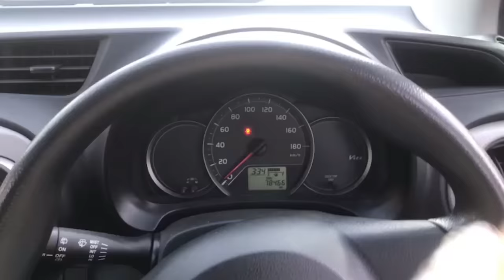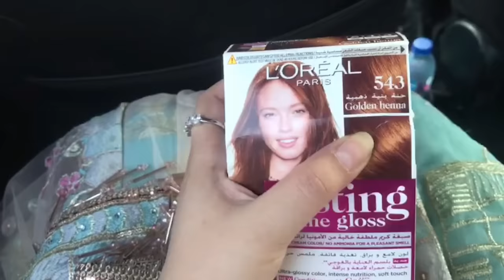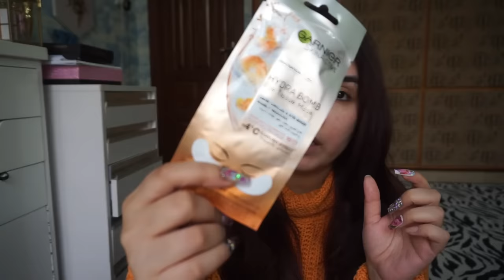VLOG : My New Car , SHOPPING , New Hair Color , New Skincare Products Under 500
HI GIRLS
VIDEO PASAND AYE TO BTANA OR AGAR NA PASAND AYE TO PIYAR KI NAZAR S DAIKHNA PIYAR HOJAY GA .LOVE U ALL

DRESS IS FROM:
FASHIONCOLLECTIONBYANNA

BEAUTIFYBYAMNA DEALS:

DEAL 1:

SERUM+PORFADE PRIMER 3749Rs GET FREE 2 BEAUTY BLENDERS A FULL SIZE PRIMER AND KABUKI BRUSH BY USING MY CODE Na76

DEAL 2:

Eye Premium Brushes Set
4,000 PKR
(USE CODE GET FREE GOODIES)

DEAL 3:

Face Premium Brushes Set
3,500 PKR

DEAL 4:

Foundation Blender
950PKR

DEAL5:

3D EYE LASHES
1600PKR
(USE MY CODE GET FREE GOODIES)

DEAL 6:
Full Box
All (products) come with Stunning Golden Box full of Beauty inside
1-24k Gold and Roses Serum Face glowing serum
2- Pro Brushes Set 10 brushes with golden glittery pouch
3- Porfade Primer Flawless Makeup Look
4-Foundation Blender Absolute Blending Perfection
5-3D Kabuki Brush (USE CODE AND GET FREE GOODIES)

DEAL 7:
1- 24k Gold and Roses Serum Face glowing serum
2-Pro Brushes Set 10 brushes with golden glittery pouch
3-Porfade Primer Flawless Makeup Look
4-Foundation Blender Absolute Blending Perfection
5-3D Kabuki Brush
6-Mini Primer 10 ml
7-3D Eye lashes which u like. (USE CODE AND GET FREE GOODIES)

DEAL 8
RINGLIGHT TOTALLY RECOMMAND
Features:
-18″/45cm Dimmable 90~260V/50W
-Temperature Control: 3200K-6400K
-Temperature Adjustment: (Yellow to White)
-Mini Ball Head and Hot Shoe Adapter Camera Cradle

stay blessed